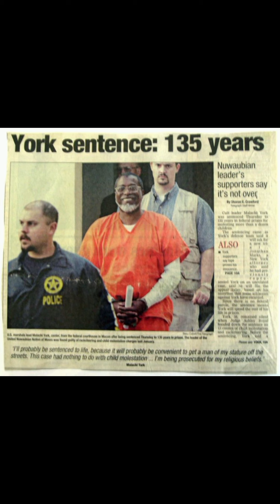Social Media Influencer Brother Polight EXPOSED Pleading Guilty abusing minor| Dr. York Mentee